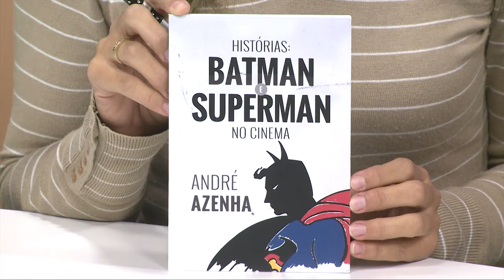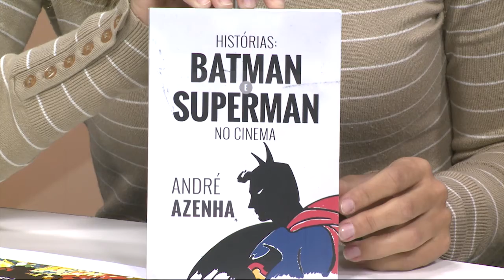BOM DIA BAIXADA - 20 de Julho de 2016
O programa Bom Dia Baixada é apresentado por Paula Papareli, e vai ao ar de segunda a sexta-feira, às 8 horas. A atração traz notícias de toda região e debates com personalidades importantes sobre os principais assuntos que marcam o nosso dia a dia.
Assista ao programa de Quarta-feira com os entrevistados; Diretora do Santos Jazz Festival Denise Covas e o Jornalista e critico de cinema Andre Azenha.